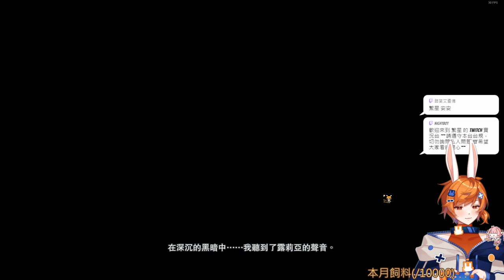【繁星】碧藍幻想 手殘按錯 2024 2 1